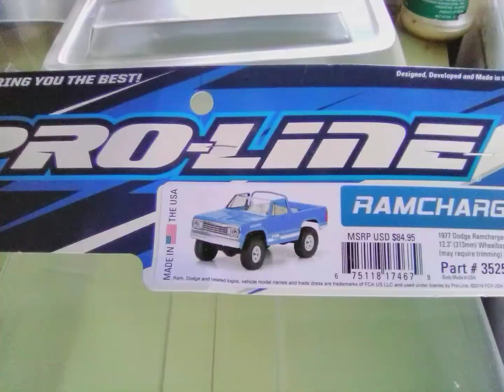Redcat gen 8 ProLine body upgrade